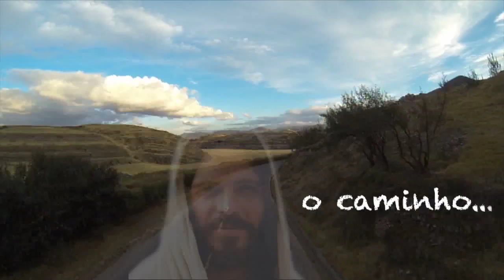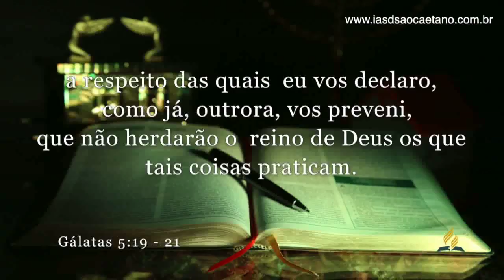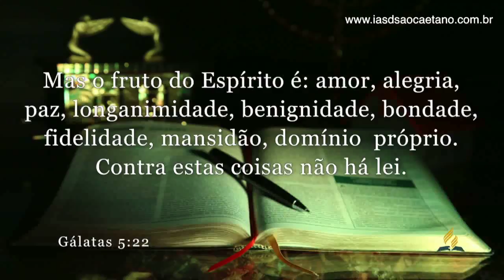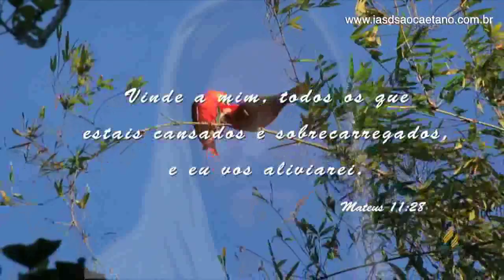CARACTÉRISTICAS DO CONVERTIDO - JOÃO CLÁUDIO CHAGURI - 61